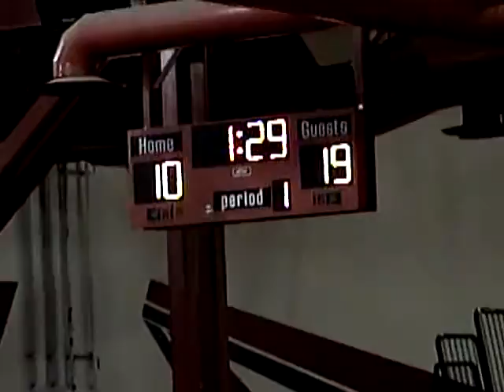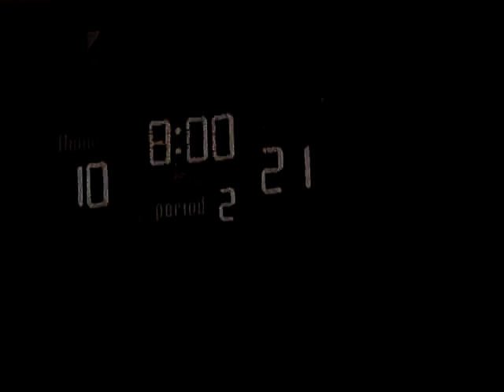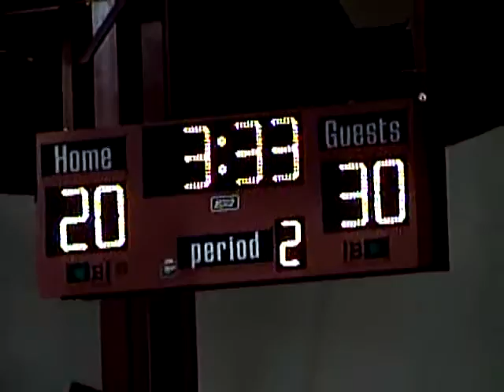EJ Twyman leads Tigers to comeback victory over MV with 28 points (1st Half)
EJ Twyman leads Tigers to comeback victory over MV with 28 points.